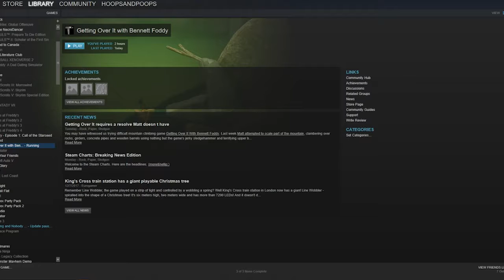MY WHITE PAPA/ GETTING OVER IT PT. 1/ BAD Nputs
Eloy @yole_valentine